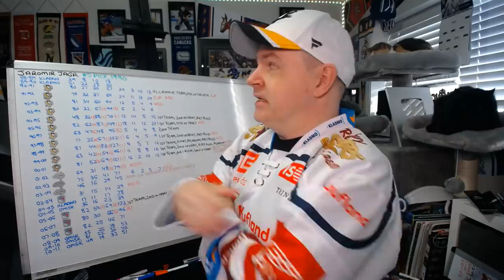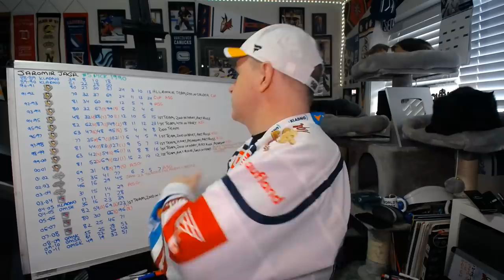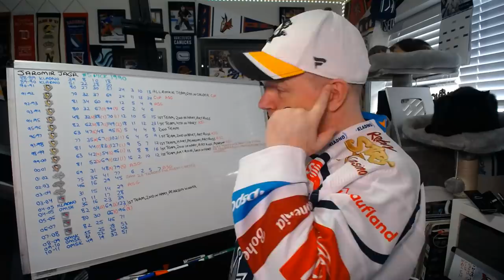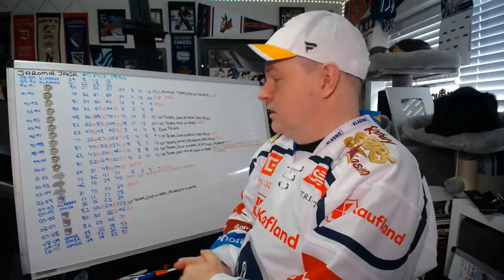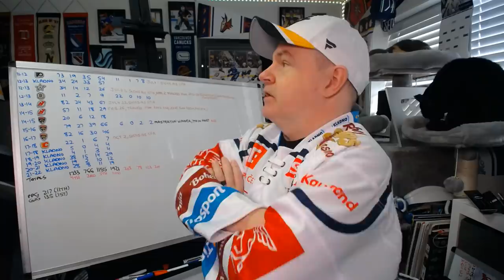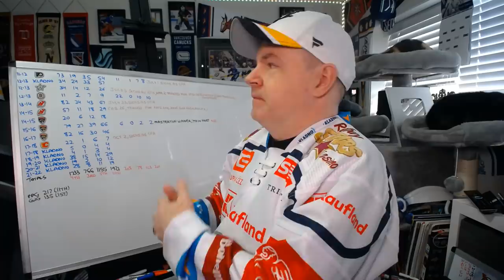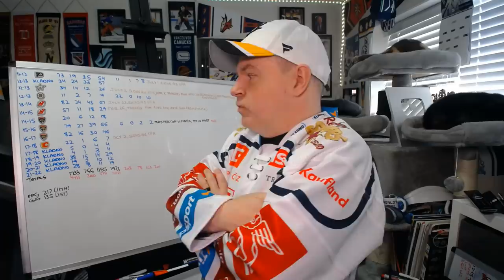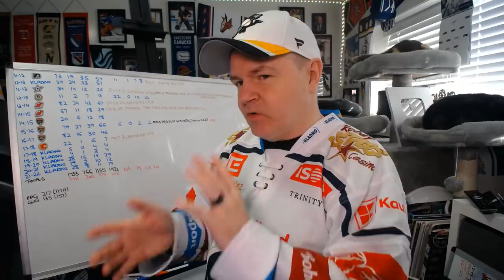The Long and Winding Career of Jaromir Jagr (Who Is Still Playing)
This is quite the career indeed.

Abbotsford, BC
V2S 8P1

In the USA:
Shannon Skanes
1125 Fir Avenue
Suite 119